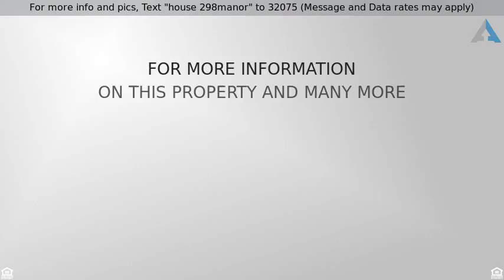Call for price - 298 Manor Road East, Toronto, ON M4S 1S2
For more info and pics, Text "house 298manor" to 32075 (Message and Data rates may apply)
Stunning Custom Built Masterpiece

Stunning Custom Built Leaside Home Is Situated On A Landscaped Lot. Solid Wood Doors & Hrdwd Flr Thru-Out, Gas Fireplace Bright/Spacious Open Concept 1st Flr. Dream Kit W/A Extra Lrg Island. Dacor App, Custom Cabinetry. This Smart Home/Surround Sound/Security/Dimmers. 4 Skylights, Lots Of Closet Spce, Lrg Windows & Halogen Lights Thru-Out. Large Bsmt Great Rm. Custom Entertainment Unit, Large Cold Rm, W/Up To Stone Path To Raised Patio And Landscaped Yard! EXTRAS Fridge, Gas Stove And Range, Built- In Microwave, Built-In Oven, Dishwasher, Front Load Washer & Dryer, Air Purifier, Measurements Are On Original Floor Plans That Are Attached.